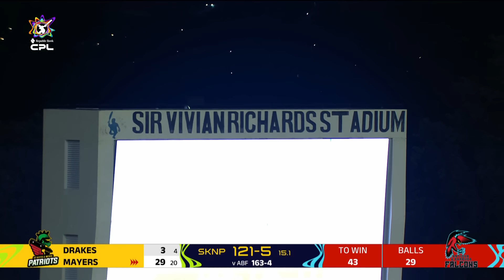Highlights | Antigua & Barbuda Falcons vs St Kitts & Nevis Patriots | CPL 2024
Match Highlights between the Antigua & Barbuda Falcons and the St Kitts & Nevis Patriots in CPL 2024 at the Sir Vivian Richards Stadium at the CPL 2024 in Antigua.

The Republic Bank Caribbean Premier League (CPL) T20 is an annual T20 cricket tournament. Next tournament will be the 12th year the event has been running, since its founding in 2013. The Guyana Amazon Warriors are the reigning champions, with the other five teams being Barbados Royals, St Kitts & Nevis Patriots, Trinbago Knight Riders, Saint Lucia Kings and Antigua & Barbuda Falcons. Don’t miss any of the action of this unique cricket event, where the Caribbean atmosphere meets some of the best T20 cricketers to create a sporting spectacle! Look out for live matches, highlights, extended highlights, best moments, compilations, interviews and more!